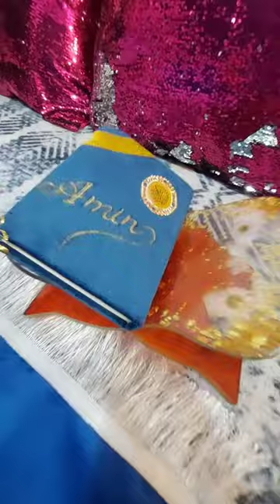FINALLY CREATING A SMALL CORNER FOR PRAYER|NAMAZ AREA DECORATION IDES|THE HIJABI GIRL VLOG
BUYING LINKS FOR PRODUCTS IN VIDEO